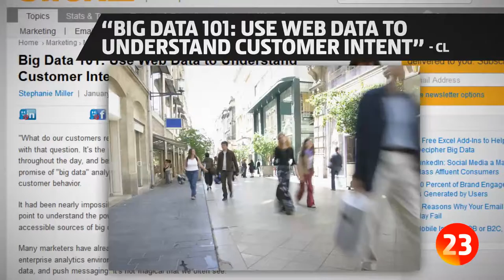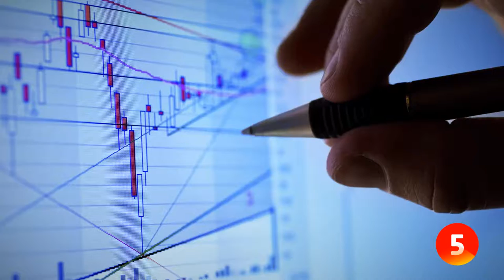The Content Brief: Big Data's Big Impact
Episode 66: No matter how big or small, data will always need to be paired with marketing to deliver meaningful insight and power an integrated brand strategy.